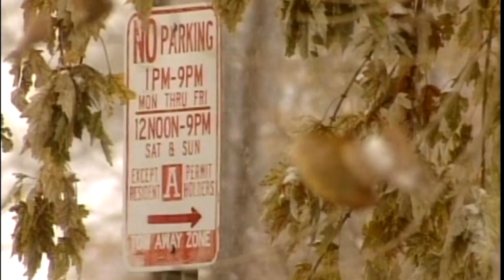Towed Away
Bronco bliss comes to an end when fans realize they parked illegally and their cars were towed away.  Mark Koebrich reports with photojournalist Eric Kehe.